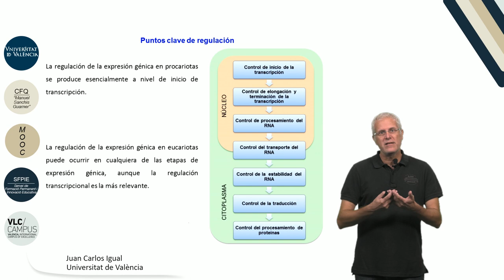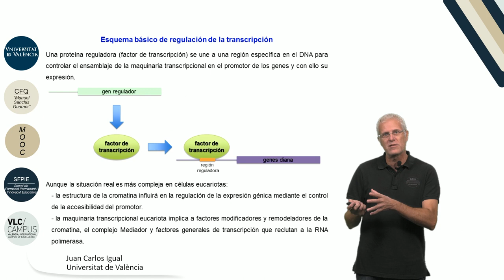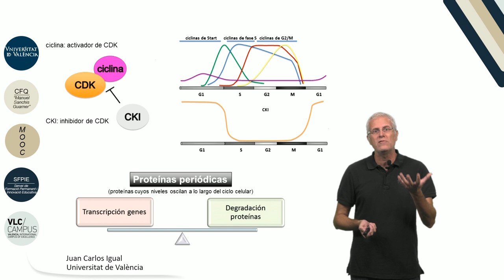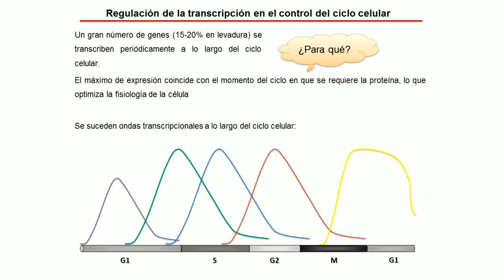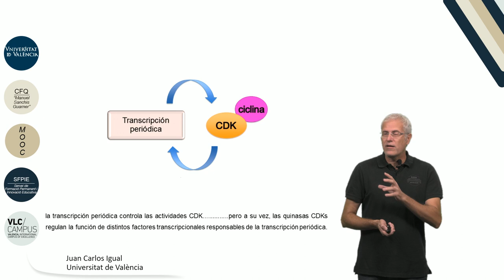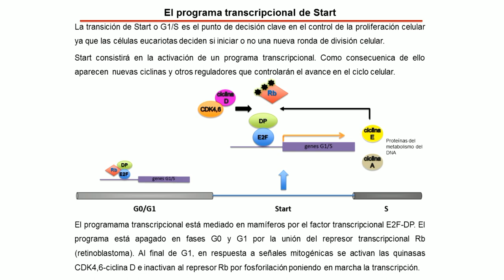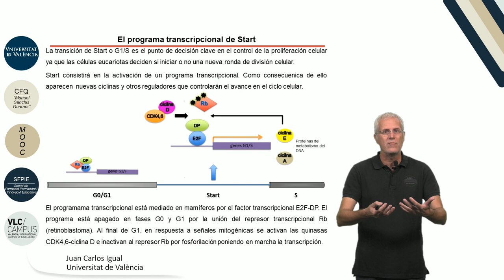1.6. Regulación de la expresión génica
Autor: Igual García, Juan Carlos; Serie: MOOC Biología MolecularData: 2017Resum: En este video veremos un aspecto fundamental del funcionamiento de las células será el saber cuando, cuanto y donde expresar sus genes. En respuesta a distintos estímulos, factores transcripcionales activadores y represores dirigirán dicha expresión. Se ilustra con el ejemplo de la transcripción periódica en el control del ciclo celularProducció: Servei de Formació Permanent i Innovació Educativa